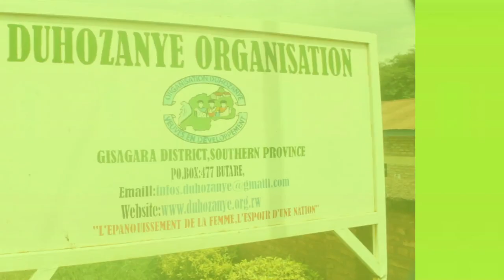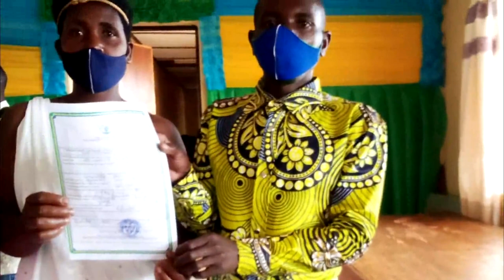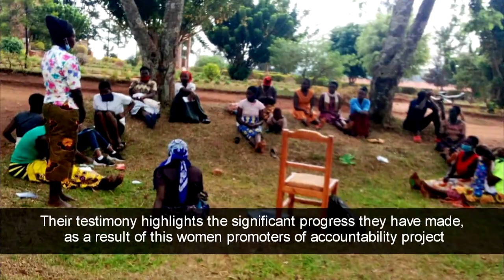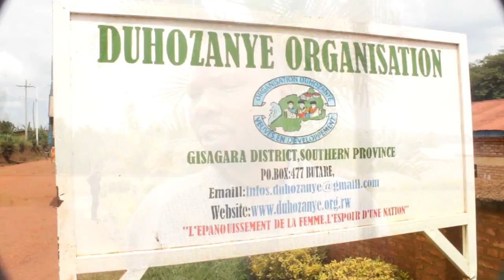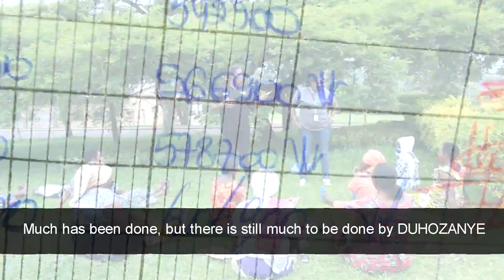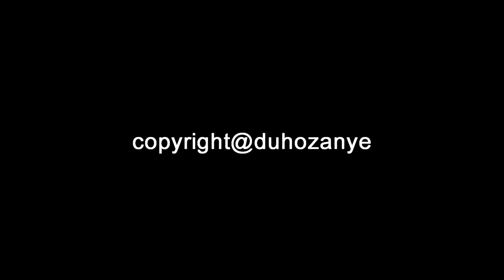Ibyagezweho 'umushiga uruhare rw'abagore mu bimukorerwa